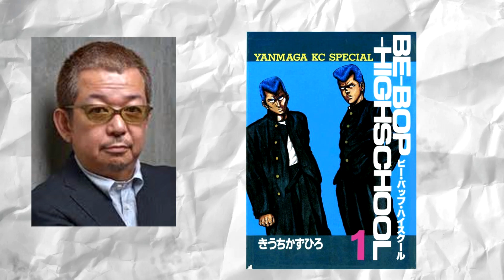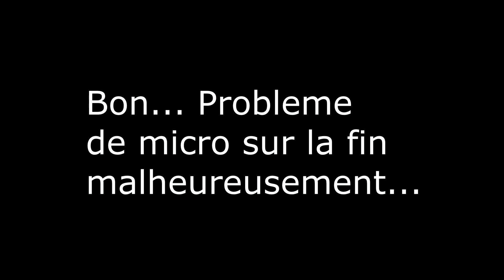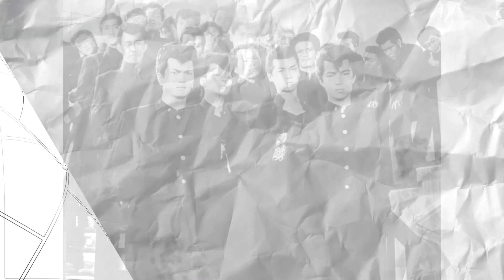L'Histoire des Furyos: "Les prémices" (Les 80's)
Seconde vidéo sur l'histoire du furyo dans le mangas,
comment sont t-il passé de banchou à furyo ? Que'lle est la difference ?
Avec une petite liste des meilleurs furyo des années 80.